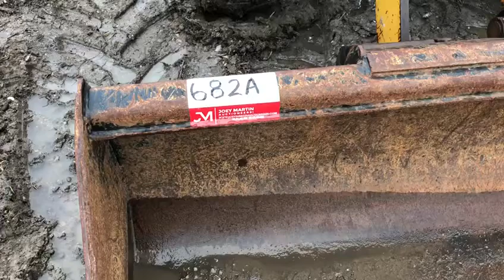Texas ONLINE 4-2-2020 public auction LOT 682A